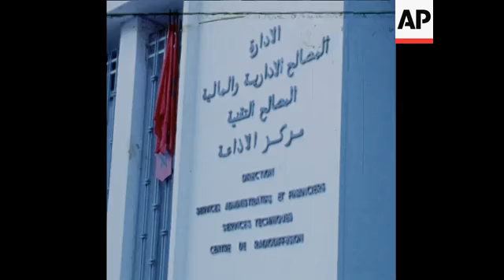SYND 17-8-72 FILE FILM AFTER ATTEMPTED COUP ON KING HASSAN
(17 Aug 1972) File film after the attempted assassination of King Hassan II and coup in Morocco.